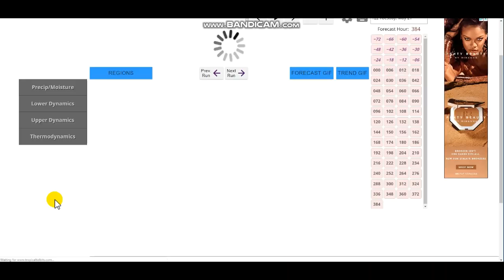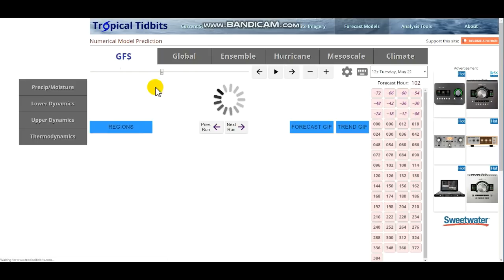Incoming Cold Air Equivalent To A June Arctic Blast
Hello everybody! While the central U.S is being blasted by severe weather a lobe of colder air got unhinged and is now descending towards the U.S unnoticed. details in the video.